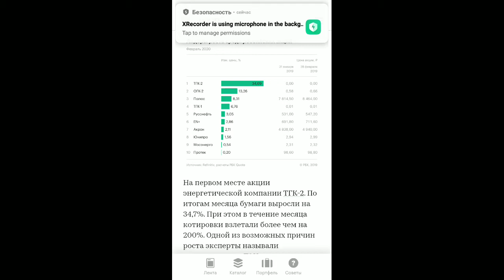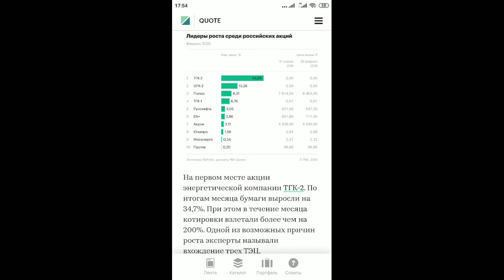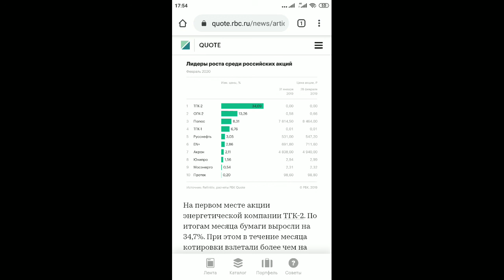Какие российские акции выросли в феврале 2020 года?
ТОП-10 российских акций, устоявших под натиском коронавируса. Лидеры роста российского фондового рынка.